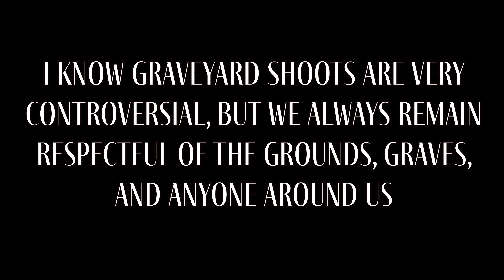PHOTOSHOOT VLOG | Behind the scenes of a Goth Photoshoot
Outro Clip By: Miguel A. Padrinan